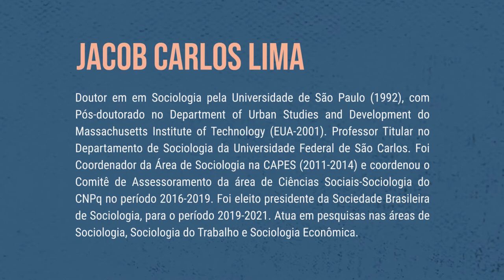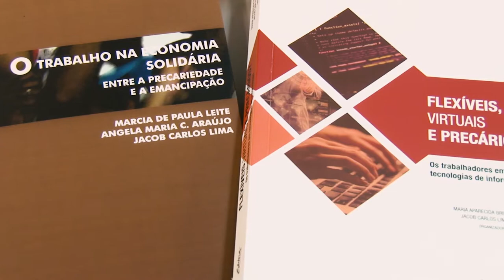Conversas Metodológicas - Sociologia do Trabalho: Constituição do Campo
Jacob Carlos Lima
Doutor em em Sociologia pela Universidade de São Paulo (1992), com Pós-doutorado no Department of Urban Studies and Development do Massachusetts Institute of Technology (EUA-2001). Professor Titular no Departamento de Sociologia da Universidade Federal de São Carlos. Foi Coordenador da Área de Sociologia na CAPES (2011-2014) e coordenou o Comitê de Assessoramento da área de Ciências Sociais-Sociologia do CNPq no período 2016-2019. Foi eleito presidente da Sociedade Brasileira de Sociologia, para o período 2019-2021. Atua em pesquisas nas áreas de Sociologia, Sociologia do Trabalho e Sociologia Econômica.

CONVERSAS METODOLÓGICAS

A série "Conversas Metodológicas" é destinada a estudantes de graduação e pós-graduação na área de ciências humanas, sendo editada com finalidade didática, com foco em “Educação e Popularização de Ciência e Tecnologia”. Nessa segunda edição, pesquisadoras e pesquisadores contextualizam seus campos de estudo e tratam de questões emergentes, abordando os principais desafios teórico-metodológicos enfrentados.